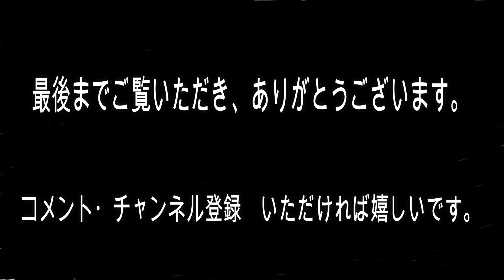kohoちゃん書道 隷書（羊毛筆）2021年 9月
書道春秋社2021年 9月課題から「淡然忘世栄」を隷書で書きました。
使用した筆は、長鋒の羊毛筆です。

参考字典
：新書道字典（二玄社）
：清人篆隷彙（雄山閣出版）